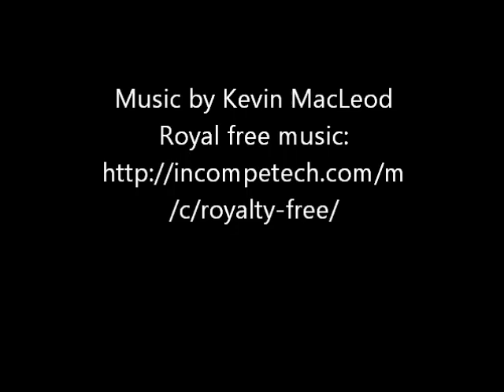How to Make Braided Bread with Apple & Custard Cream Filling PART 1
リンゴとカスタードクリームの編みパンの作り方です